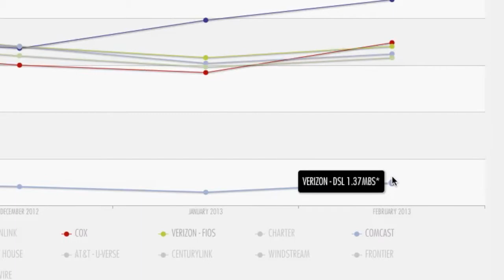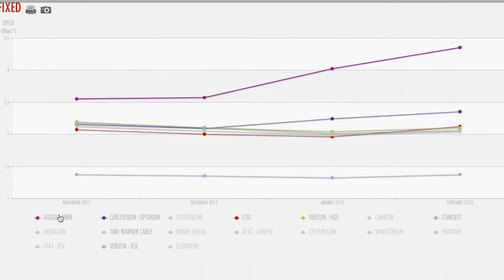Find out what Netflix thinks of your internet connection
Video streaming company Netflix is now sharing its Internet data with users and letting them compare their download speeds with others around the globe. Hayley Tsukayama stops by to explain.